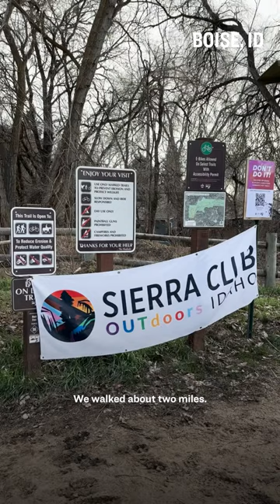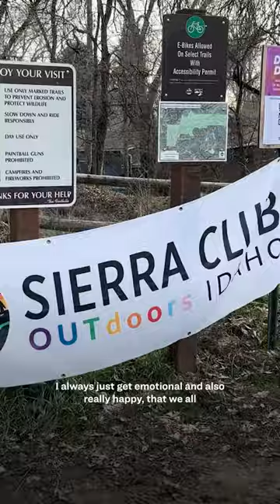Come outdoors for a LGBTQ+ nature walk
How does nature ground you? Join from Amanda from Idaho Sierra Club on a nature walk with OUTdoor Idaho, a queer only outings group.